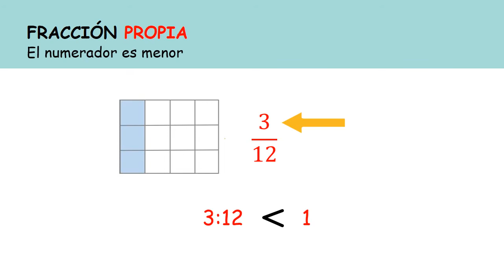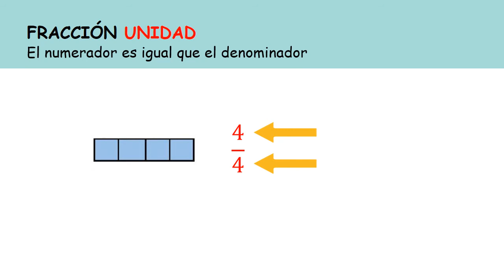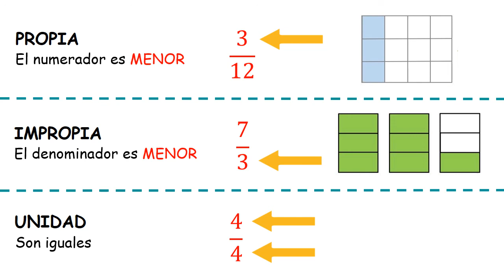Fracción PROPIA, IMPROPIA y UNIDAD ✔👩‍🏫 PRIMARIA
En este vídeo vamos a aprender los TIPOS de FRACCIONES: PROPIAS, IMPROPIAS e iguales a la UNIDAD. Aprenderemos a reconocerlas y a representarlas. Y recuerda, LAS MATEMÁTICAS SE PIENSAN.